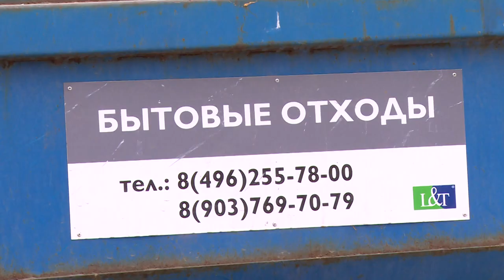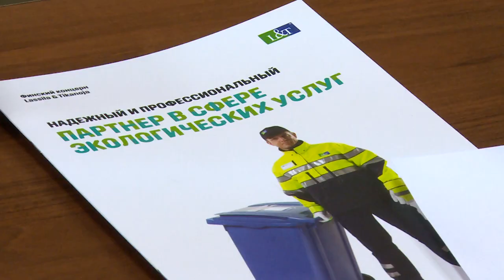Мусор – в два контейнера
В Щёлкове началась подготовка к внедрению пилотного проекта по раздельному сбору мусора. Твёрдые коммунальные отходы жителям предлагается сортировать дома и выносить в два контейнера. Содержимое одного из них будет отправляться на переработку. Далее подробности.